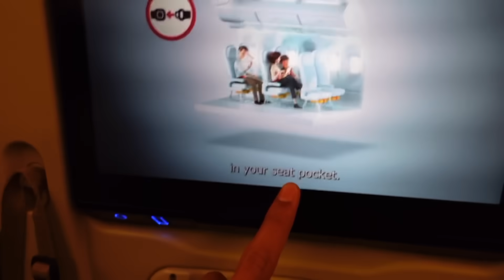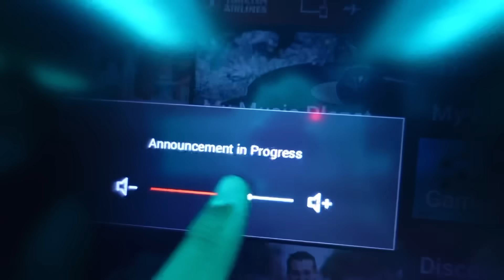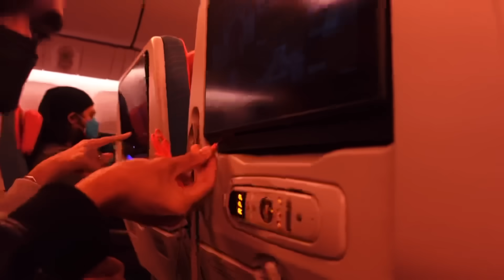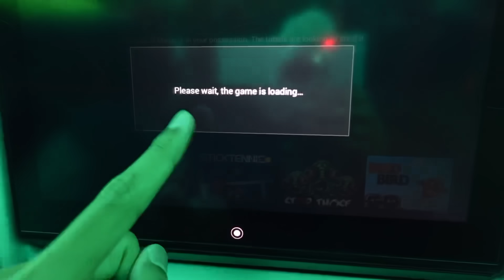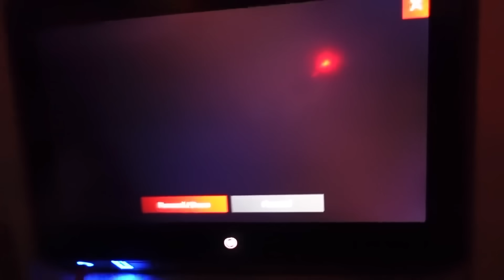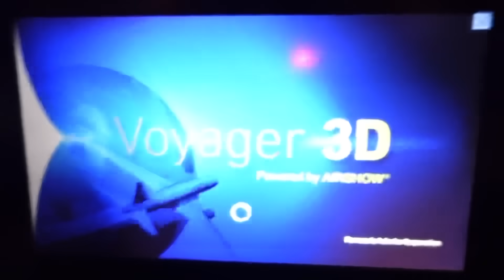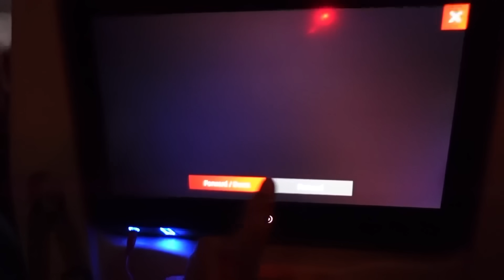POCONG DALAM KAPAL TERBANG 😂